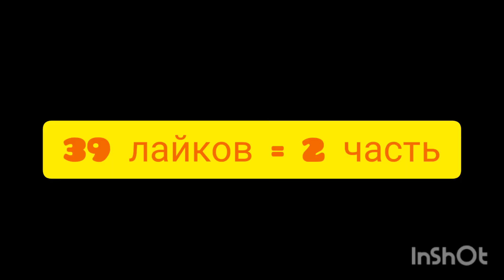ЛЕГО БАБЛ КВАС баблеры из лего 1 часть